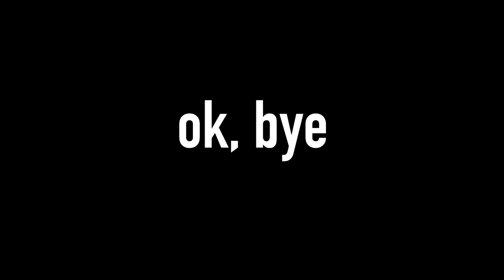Letting My Dog Take Me For A Walk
I let my dog take me for a walk. Not my best idea but hope you enjoy...

If your reading this there is actually another video to come of the back of this one. hope your ready...